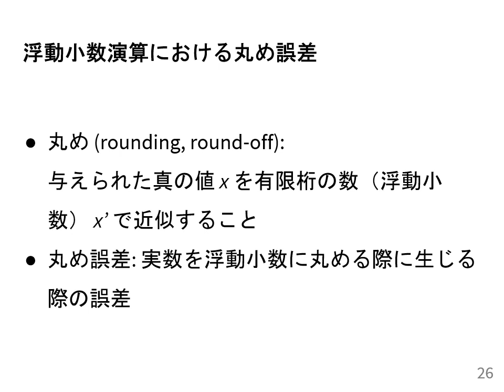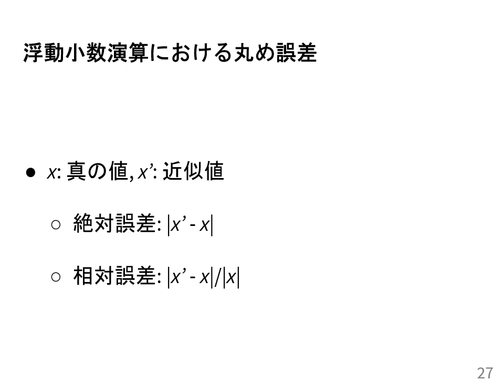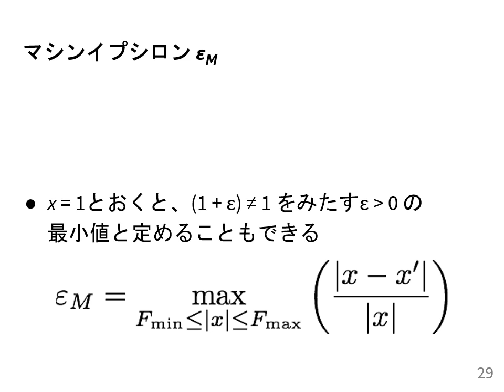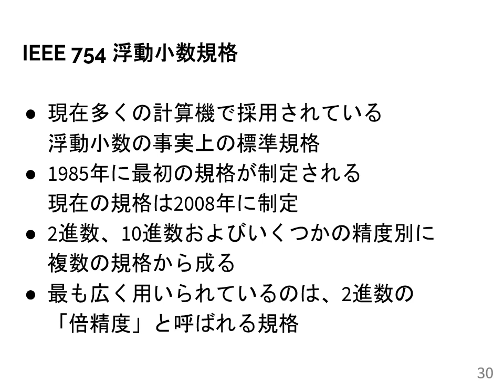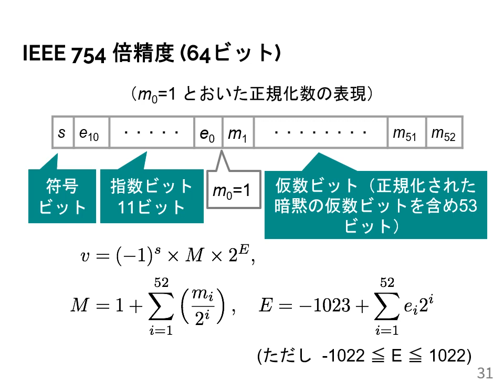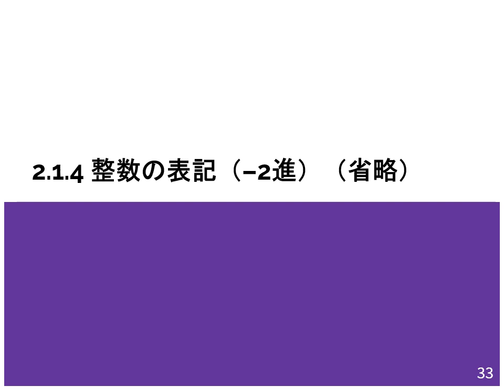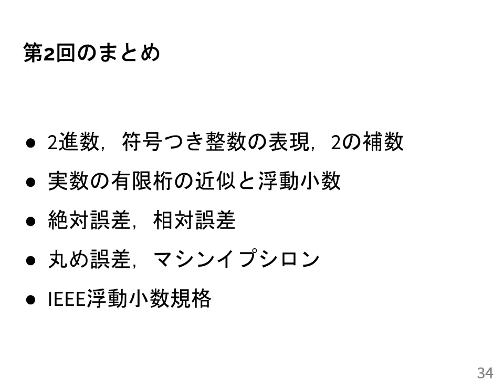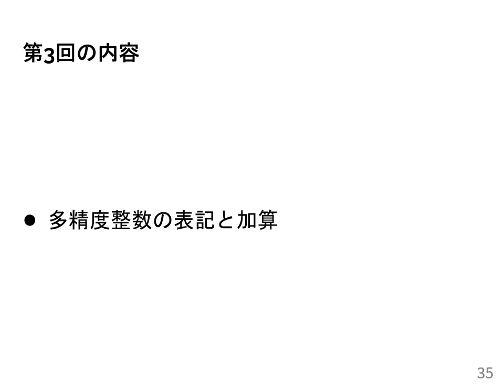計算機数学I 2020 (2-3) 浮動小数の丸め誤差とマシンイプシロン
浮動小数の丸め誤差とマシンイプシロン．